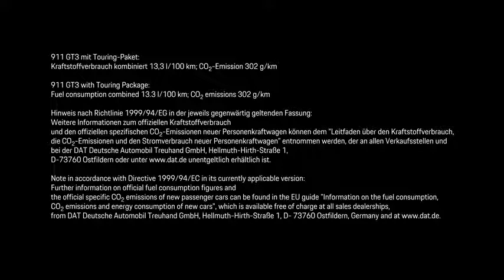Porsche adds to 911 range with GT3 Touring Package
Porsche has unveiled a low-key version of its GT3 at the Frankfurt Motor Show called the Touring Package, which does away with the large fixed wing of the standard car, and is available with a manual six-speed gearbox.